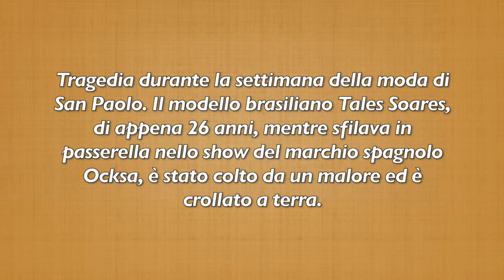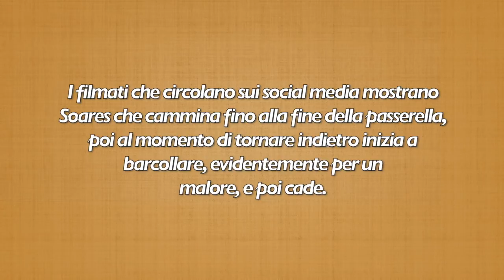E'CROLLATO A TERRA ED E'MORTO: CHOC DURANTE LA SFILATA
Brasile, il modello Tales Soares crolla improvvisamente durante la sfilata e muore. aveva 26 anni.